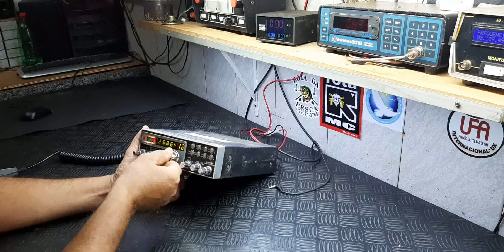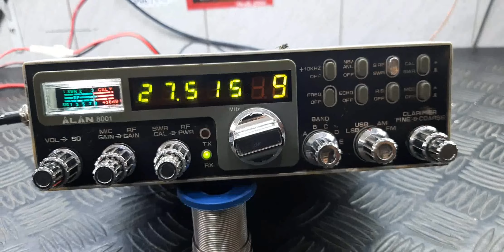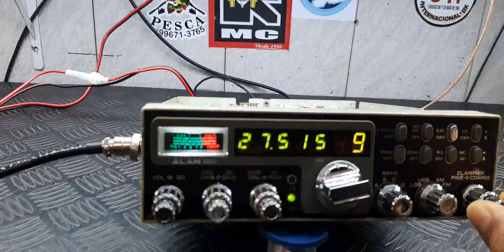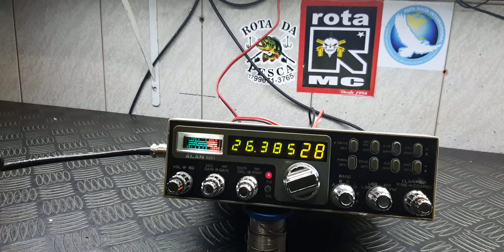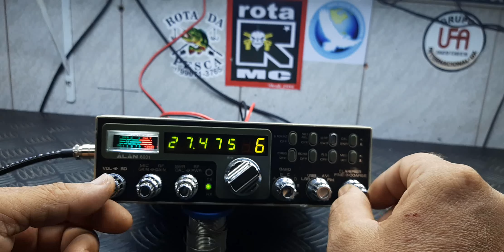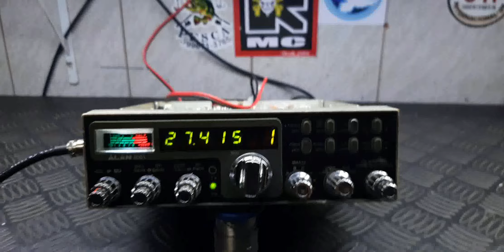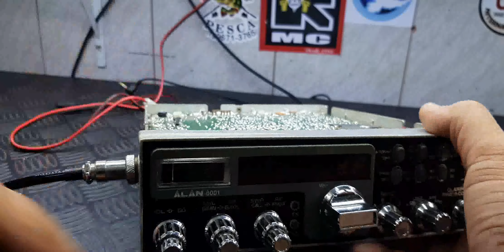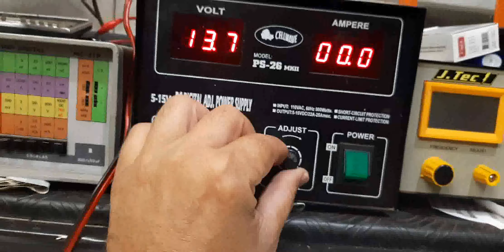ALAN 8001, DO RICARDO DENARDIN/ POSSE- GOIAIS